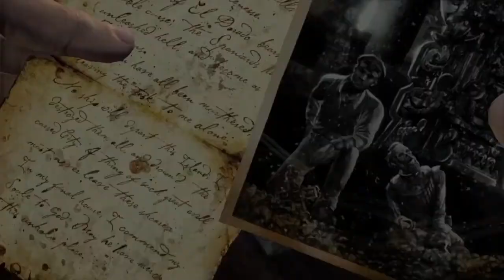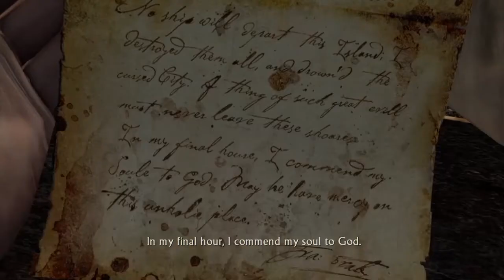Uncharted: Drake's Fortunes - Chapter 19 - Unwelcome Guests